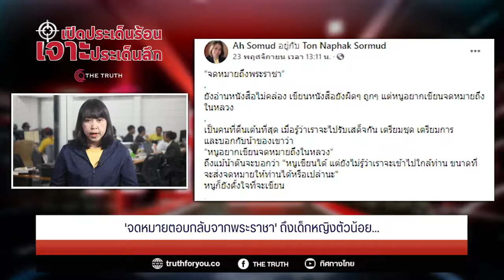เด็กหญิงตัวน้อยสุดปลื้มปีติ ได้รับจดหมายจากพระเจ้าอยู่หัว รัชกาลที่ 10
ครอบครัวเด็กหญิง “กัญญณัช ลีแอล” ได้รับจดหมายตอบกลับจาก “ในหลวง รัชกาลที่ 10” พร้อมข้อความทรงขอบใจในความปรารถนาดี พร้อมกับส่งกำลังใจมาให้ ขอให้ประสบความสำเร็จในการเรียนและการทำงานในอนาคต

จากเหตุการณ์ พระบาทสมเด็จพระเจ้าอยู่หัว และ สมเด็จพระนางเจ้าฯ พระบรมราชินี เสด็จพระราชดำเนินไปทรงประกอบพิธีวางศิลาฤกษ์ และทรงเปิดอาคารที่ทำการศาลแขวงพระนครศรีอยุธยา ณ อาคารที่ทำการศาลแขวงพระนครศรีอยุธยา เมื่อวันที่ 21 พ.ย. ซึ่งมีประชาชนสวมเสื้อสีเหลืองเพื่อเฝ้าฯ รับเสด็จ และถวายความจงรักภักดีอยู่เป็นจำนวนมาก และพบว่า มีหนูน้อยรายหนึ่งสวมเสื้อสีเหลือง พร้อมกับถือกระดาษอยู่ในมือเพื่อถวายให้กับ “ในหลวง” โดยมีใจความว่า “หนูให้ในหลวงค่ะ ในหลวงอย่าท้อนะคะ หนูเป็นกำลังใจให้นะคะ ขอบคุณที่ให้ที่ดินกับโรงเรียนของหนู หนูรักในหลวง”

ล่าสุด มีผู้ใช้เฟซบุ๊ก “Ah Somud” ได้โพสต์รูปภาพของจดหมายจาก “กองกิจการในพระองค์ 904 สำนักงานราชเลขานุการในพระองค์ฯ พระที่นั่งอัมพรสถาน” ที่ส่งมาถึงเด็กน้อยรายนี้ เพื่อทรงขอบใจในความปรารถนาดี และส่งกำลังใจมาให้ และขอให้ประสบความสำเร็จในการเรียนและการทำงานต่อไปในอนาคต

โดยผู้โพสต์ได้ระบุข้อความว่า จดหมายตอบกลับจากพระราชา ทำให้ม๊ะดีใจจนน้ำตาริน ในที่สุดในหลวงก็ได้อ่านจดหมายน้อยของหนู และยังทรงให้สำนักราชเลขานุการในพระองค์ฯ เชิญพระราชกระแสขอบใจ ส่งกำลังใจ และส่งคำอวยพรมายังน้องกัญญณัช ให้ประสบความสำเร็จในการเรียน และการทำงานในอนาคต

ม๊ะดีใจกับหนูเป็นที่สุด นับเป็นพระมหากรุณาธิคุณต่อน้องกัญญณัช และเป็นความปลาบปลื้มปีติต่อครอบครัวของเราอย่างหาที่สุดไม่ได้ สิ่งนี้จะเป็นความทรงจำที่ดีที่สุดของน้องและครอบครัวของเราไปชั่วชีวิต ขอบพระคุณทุกๆ กำลังใจ ที่ส่งมาให้น้อง ช่วยกันแชร์โพสต์ของน้อง ขอบพระคุณ รร.อนุบาลสายทิพย์ พัฒนาการ และ รร.ราชวินิต ที่มีส่วนสำคัญอย่างยิ่งในการอบรมสั่งสอนน้อง เราจะขอยึดมั่นทำความดี และจะเลี้ยงน้องให้เติบโตเป็นคนดี มีคุณค่าต่อสังคม ให้มีความกตัญญู รู้คุณชาติ ศาสนา พระมหากษัตริย์ ให้สมกับที่พระองค์ท่านทรงมีพระเมตตากับน้อง